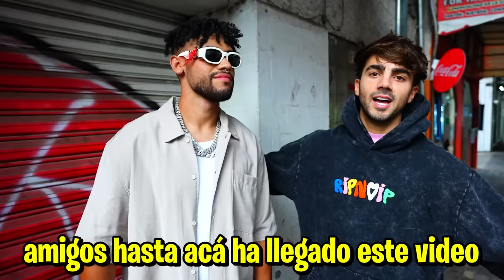BAD BUNNY FALSO ENGAÑA A LA CIUDAD!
hola amigos, en este video engañé a la ciudad de méxico con el doble de bad bunny!

Fede